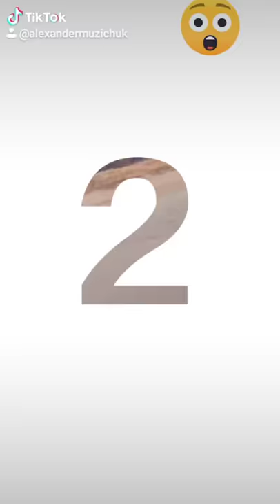Як я знимаю тик ток 1серия(2)